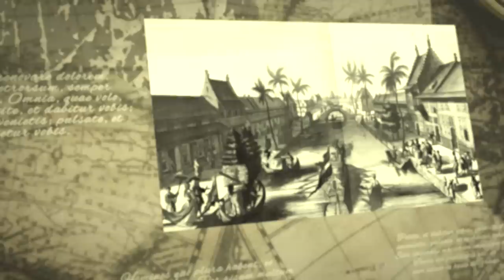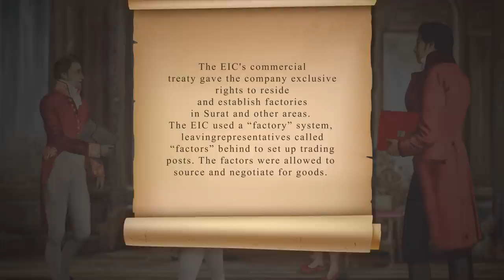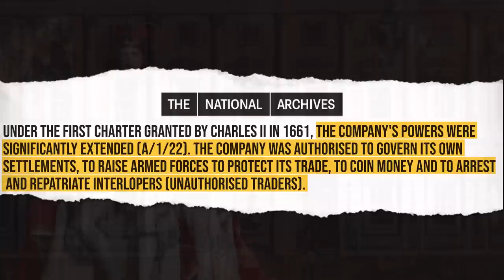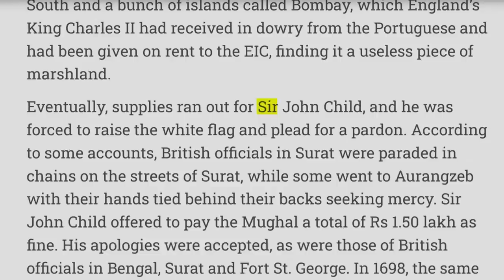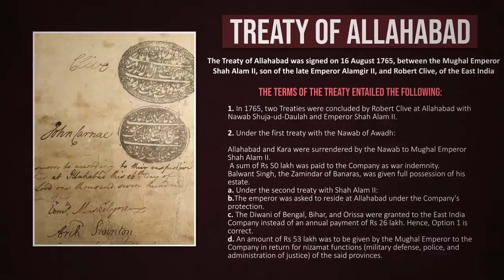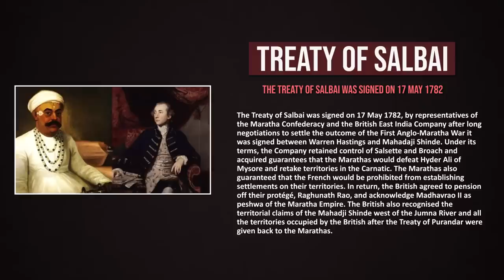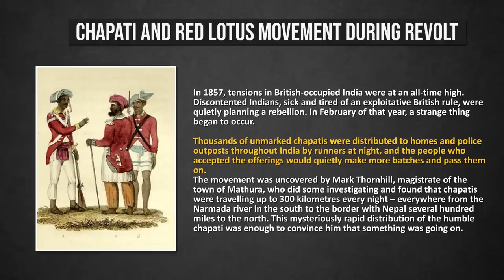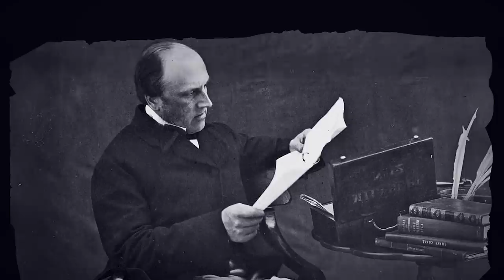How did British Empire Conquer India? Brief History of British Rule in India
India had called the bird of gold but there were many foreigners who attacked and looted our country India. In this video, we will explore the history of how Britain drained a staggering $45 trillion from India during its colonial rule.